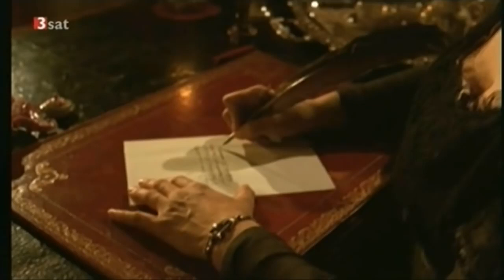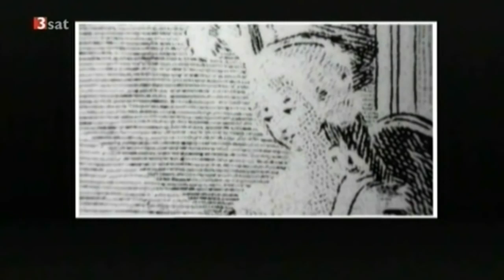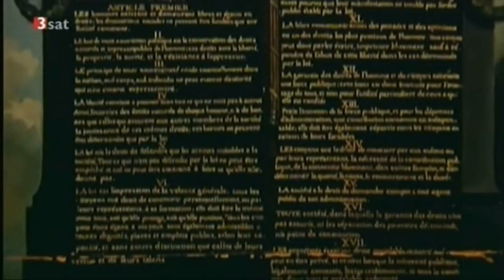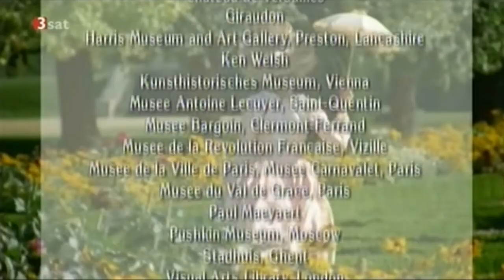Marie Antoinette - Königin von Frankreich (Dokumentation) 2017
Marie Antoinette (* 2. November 1755 in Wien; † 16. Oktober 1793 in Paris) war als Maria Antonia Josepha Johanna geborene Erzherzogin von Österreich sowie Prinzessin von Ungarn, Böhmen, der Toskana und entstammte dem Haus Habsburg-Lothringen. Durch Heirat mit dem französischen Thronfolger wurde sie am 16. Mai 1770 Dauphine, bei der Thronbesteigung ihres Gatten als Ludwig XVI. am 10. Mai 1774 Königin von Frankreich und Navarra. Während der Französischen Revolution (ab 1789) galt sie der aufständischen und notleidenden Bevölkerung aufgrund ihres verschwenderischen Lebensstils als eine der am meisten verachteten Personen der höfischen Gesellschaft. Neun Monate nach ihrem Gemahl wurde sie auf dem Schafott hingerichtet.